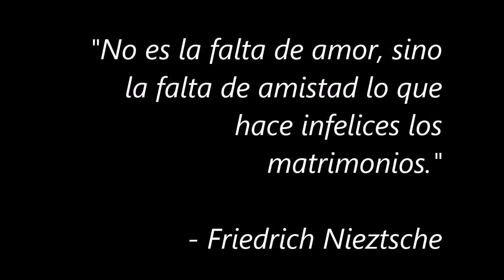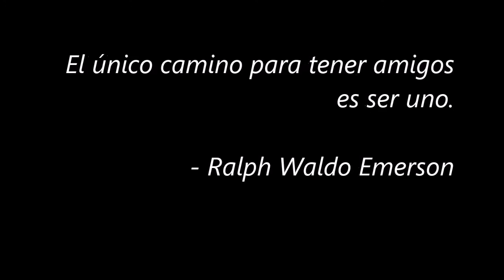Ogawa Ryu - Relaciones: La Amistad - Lucidez Día a Día - Nenboga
Sensei Oscar Monsalve - Relaciones: La Amistad - Lucidez Día a Día - Nenboga